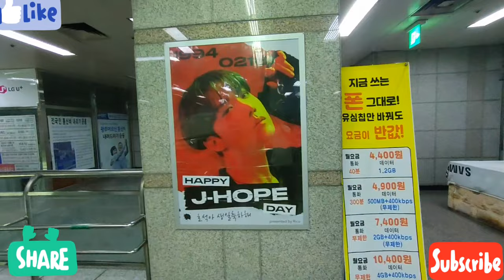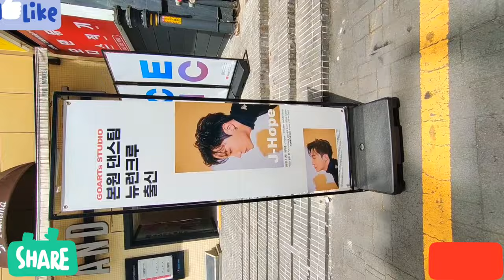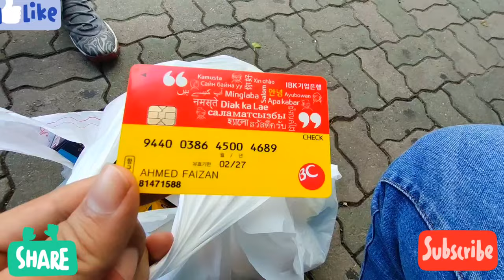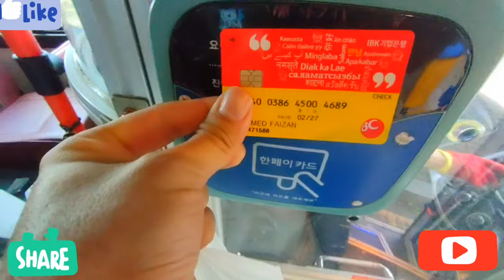Gwangju city South Korea 🇰🇷